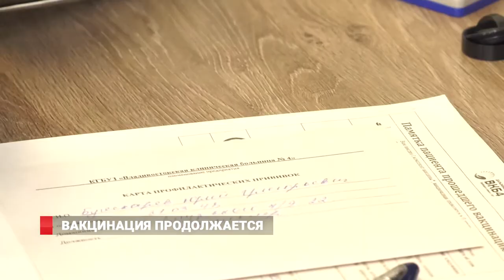Вакцинация продолжается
Более 19 тысяч жителей Владивостока прошли вакцинацию от коронавирусной инфекции.